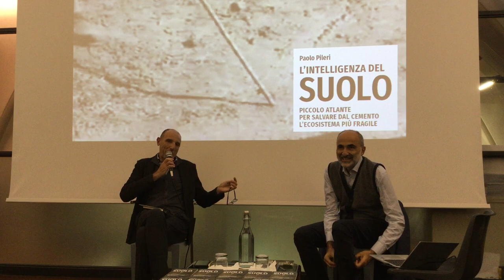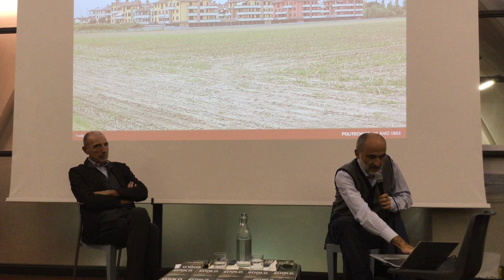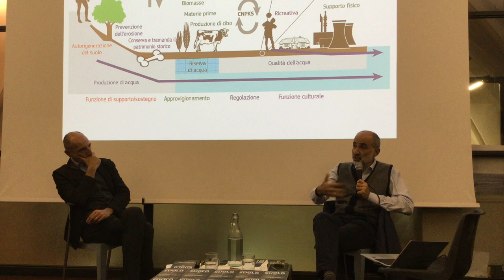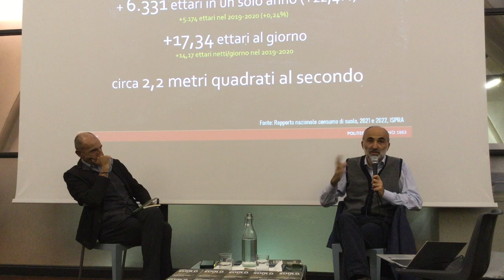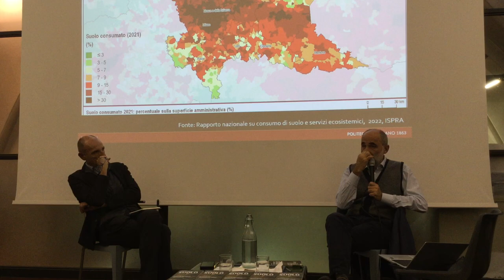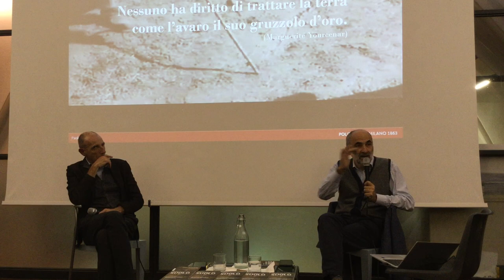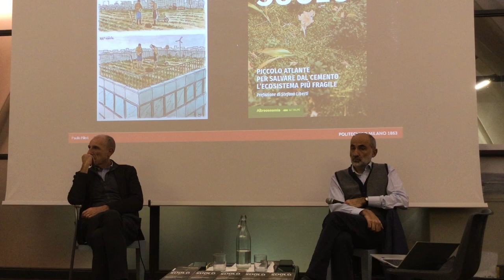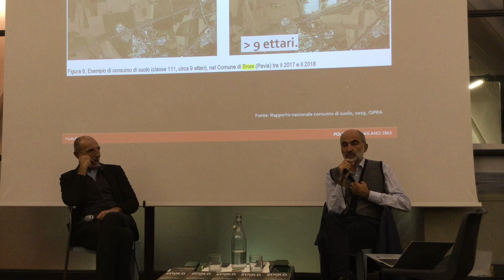Paolo Pileri “L’intelligenza del suolo “ 24 novembre 2022